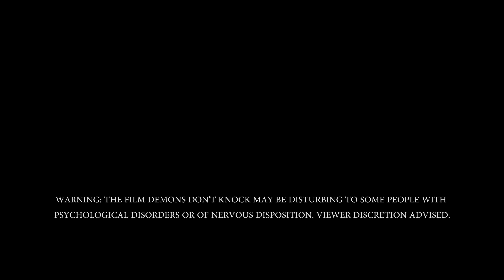Demons Don't Knock First Teaser Trailer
Demons Don't Knock is a sophisticated mind bending psychological thriller/horror feature film shot in the beautiful and picturesque South Island of New Zealand.  One of the locations filmed at is arguably one of the most haunted places in New Zealand.  A hospital that housed soldiers from WW1 suffering from shell shock.  After a car crash in which her friend was killed, Natasha struggles with a rare seizure disorder and at times finds it difficult to distinguish real from unreal.  She seeks help from a neurologist who turns out to be more than he first appears.  Filmed in stunning 4K.  For more information including pictures, visit the Demons Don't Knock

Inspired by a true story, Leah Perriam who was one of the writers producers and directors said "I had strange experiences when feeling closer to death and I felt compelled to turn them into something creative, dark and original.”

The filming took place Christchurch and in the Hurunui District of North Canterbury including the Hanmer Hospital which was used during and after the first world war for injured returning soldiers and those suffering from shell shock.

This is a short first teaser trailer to give a taste of the film.  We don't like trailers that give the whole story away and because we are in talks with some large production companies we feel it's not our place to give out any more than tease's of the film at this time.

The test screenings  of Demons Don't Knock, to date have shown that this film has the potential to be a break out hit.